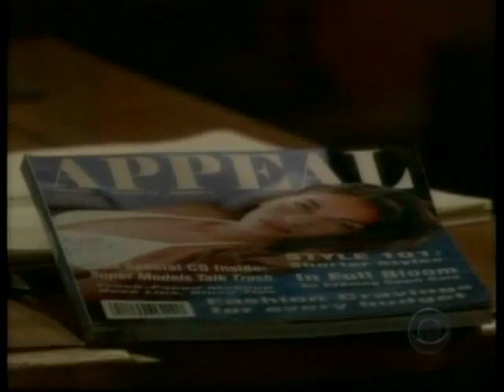ATWT - CarJack: I Invented Head Games 4/27/06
As the World Turns April 27, 2006.  Carly is home alone and will stops by to convince her to come hear Gwen sing at the opening of Crash.  Meanwhile Nick tries to snoop on Jack's desk at the OPD and get information on what is going on in the case regarding the dead body found in the basement in Milltown.